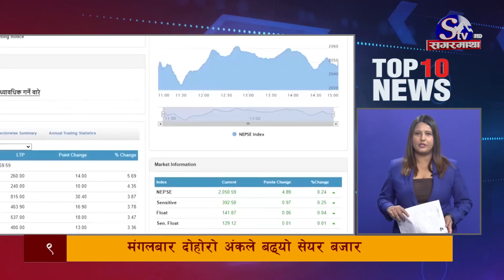मुख्य १० समाचारः ३० असोज २०८० ! Top 10 news: 17 Oct. 2023